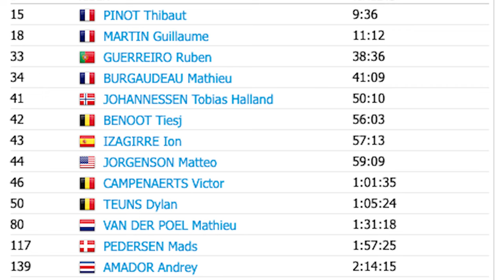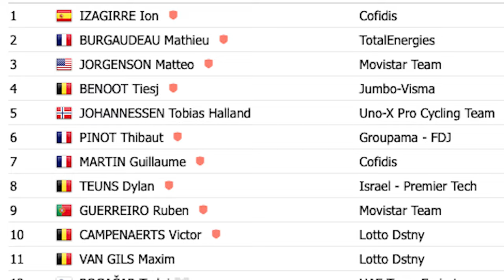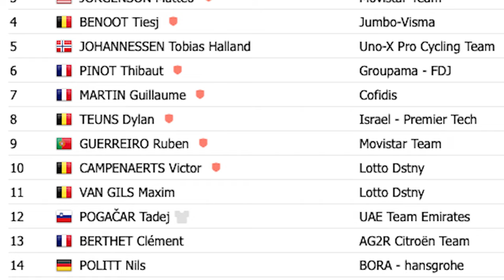On-Site: Mathieu Van Der Poel A Monster, Matteo Jorgenson Improves Like Wine In Beaujolais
Gregor Brown discusses the victory of Ion Izaguirre and, of course, the monster ride by Mathieu van der Poel and the ever-improving Matteo Jorgenson. And was Jonas Vingegaard isolated by Tadej Pogacar's UAE team on Stage 12?